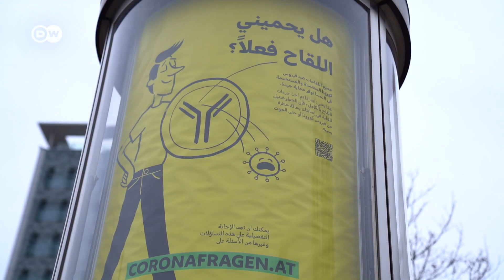Австрия отменит все ограничительные меры: а как же обязательная вакцинация?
Австрия стала первой страной Евросоюза, где была введена обязательная вакцинация. Решение приняли из-за стремительного распространения омикрон-варианта. Однако на фоне снижения заражаемости COVID-19 власти Австрии анонсировали отмену почти всех ограничительных мер уже к началу марта. И намекнули, что готовы обсудить варианты отказа от обязательной вакцинации.